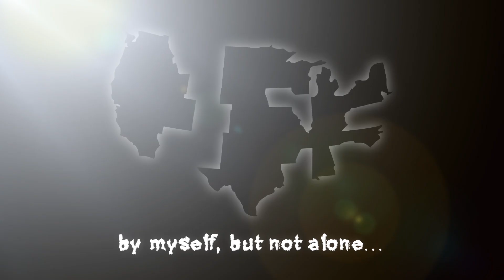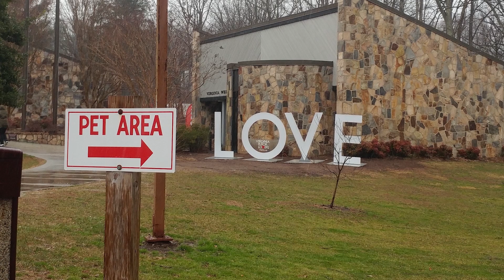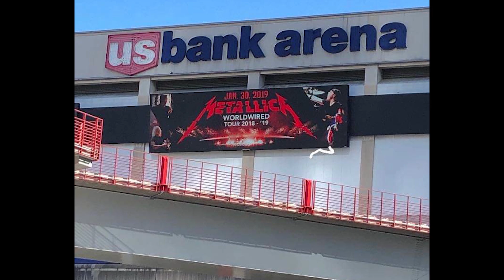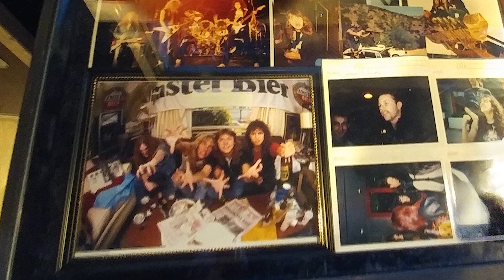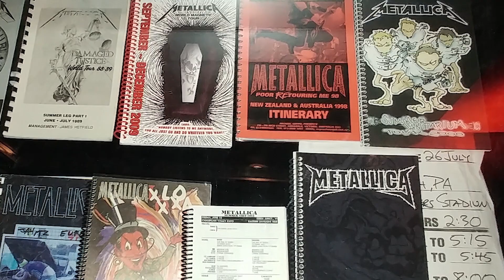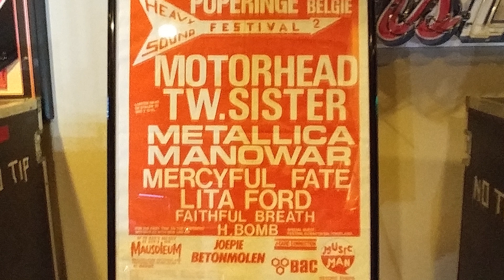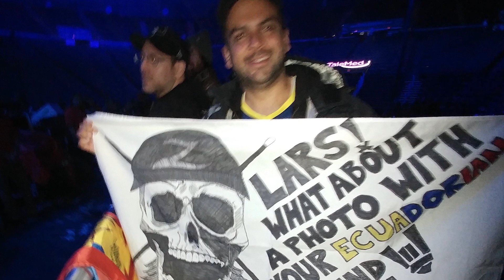by myself, but not alone Episode 27: Cincinnati, Ohio Metallica WorldWired Tour Master of Puppets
This episode puts me in the coldest Metallica line I've been in, to date, before experiencing my first Whiplash Experience with the founder and chapter head of Wisconsin Whiplash, John Bidwell or as I call him, Bill. We enjoyed the Cincinnati Whiplash before the single day event record breaking attendance crowd hosted an incredible party in their city!